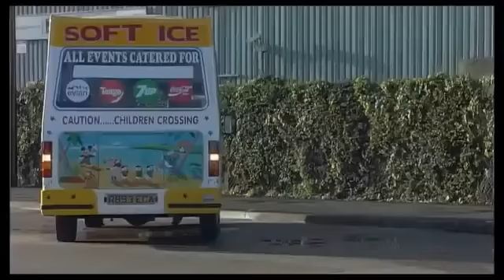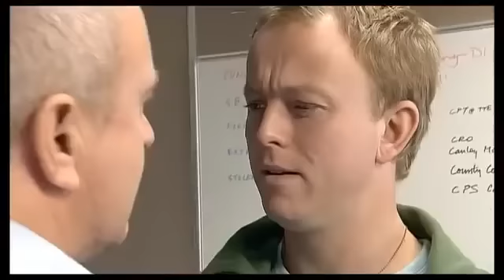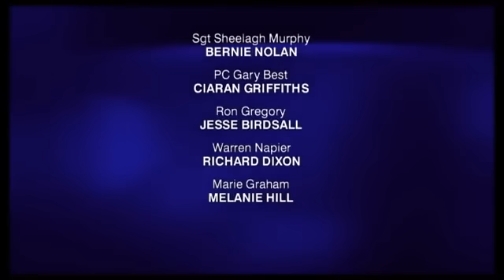The Bill Series 19 Episode 28 Week By Week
Debbie and Ken attend the scene of a horrific road accident, where a man confesses to killing his wife. Mickey and Robbie attempt to escape from Warren Napier's house with Abeo, but are captured by Ron Gregory and his thugs. A weary Jack receives Mickey's phone message, and he and Okaro leap into action to find Mickey and Robbie before Gregory murders them.